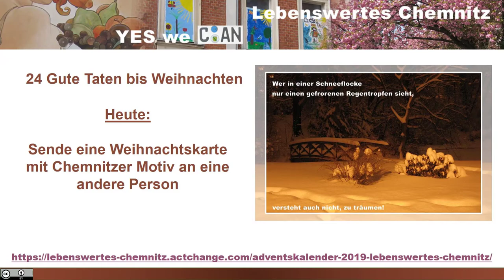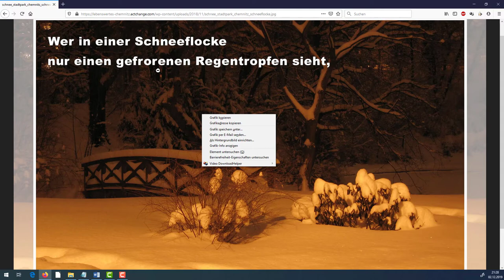Weihnachtskarte mit Chemnitzer Motiv versenden (24 Gute Taten bis Weihnachten)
Dieses Versenden einer oder mehrerer Weihnachtskarten mit Chemnitzer Motiven ist eine von 24 Guten Taten bis Weihnachten, ein "Adventskalender", mit dem man kleine gute Dinge selbst tut, für sich und für ein noch lebenswerteres Chemnitz für Alle.
24 Weihnachtspostkarten, mit Chemnitzer Motiven, findet Ihr zum Beispiel in unserem Adventskalender unter folgendem